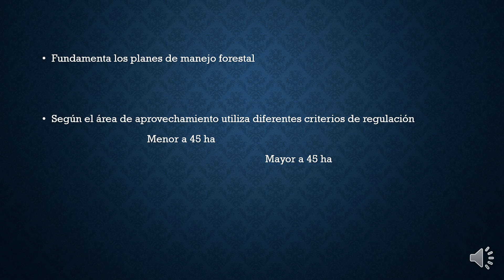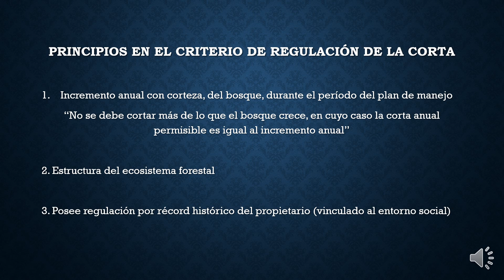REGULACIÓN DE LA CORTA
TEMAS DE SILVICULTURA II